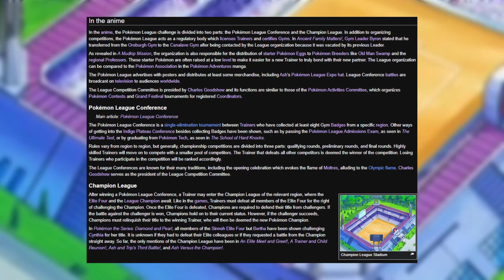Dlaczego Gary ma 10 odznak? | Teoria